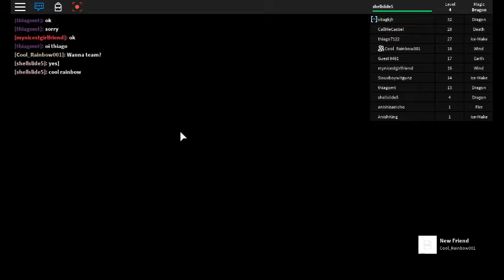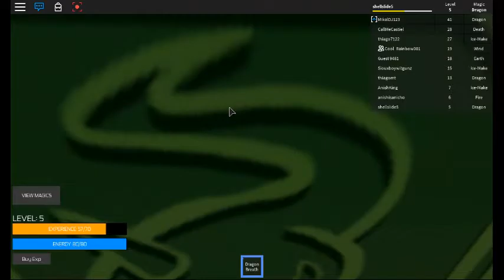Dragon trainer ( part one lots of death to me and others )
death and more death yayayayaya